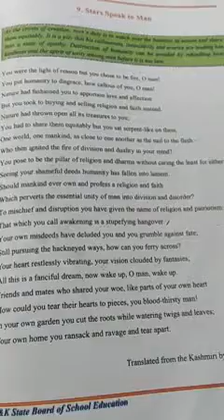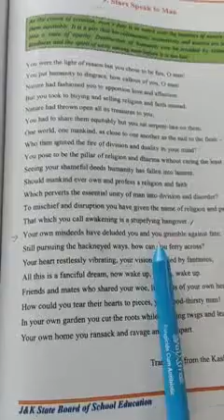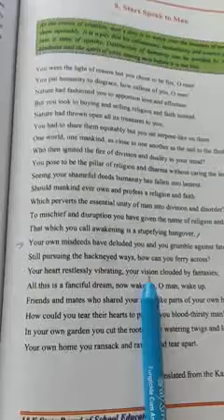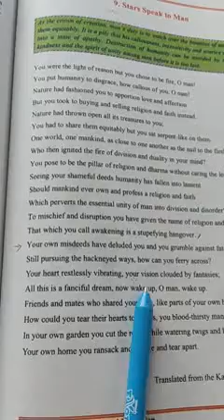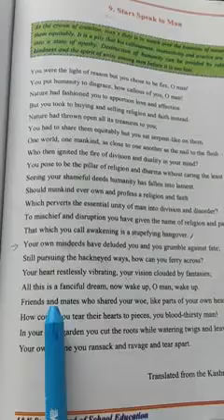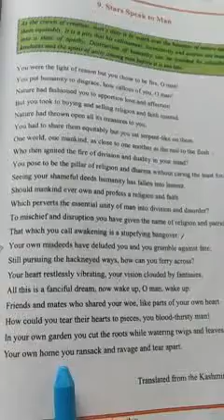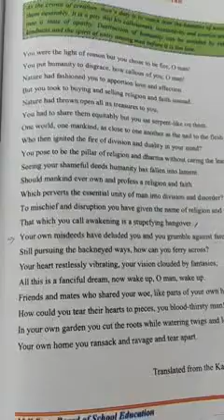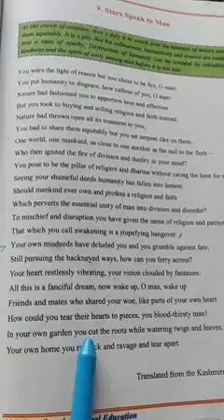8th English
Stars Speak to Man